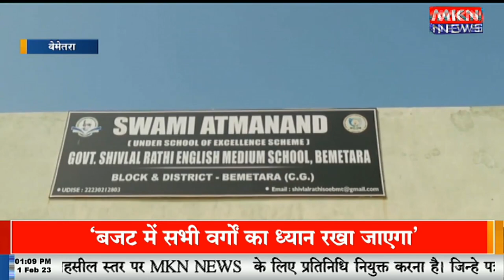‘अभिव्यक्ति’ और ‘हमर बेटी हमर मान’ के तहत छात्र छात्राओं को जागरूक